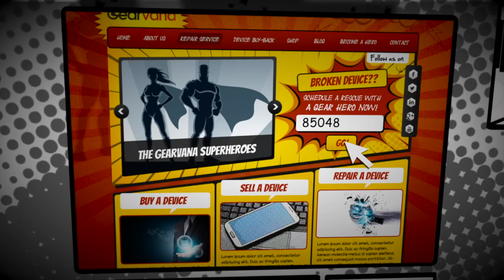Gearvana Mobile Hero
Get your repairs done on your time.. the mobile hero's come to you!